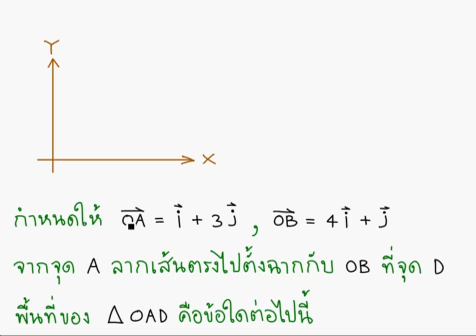เวกเตอร์ ม.5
TewLek.com ติวเลขดอทคอม เว็บติวคณิตศาสตร์ ม.ปลาย เพื่อเตรียมสอบเข้ามหาวิทยาลัย เวกเตอร์ ม.5